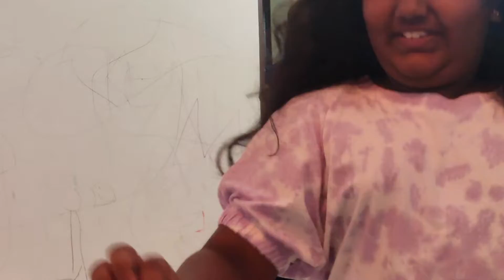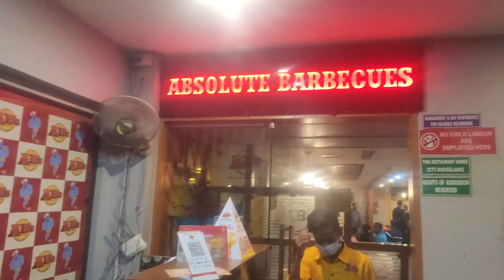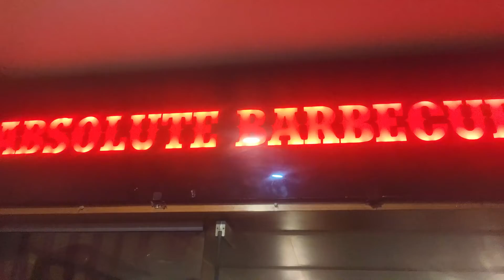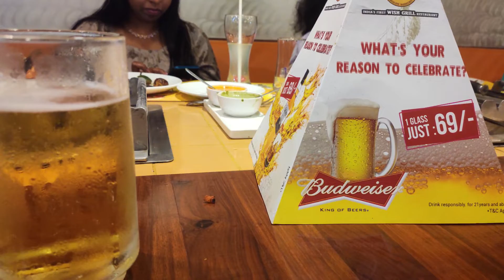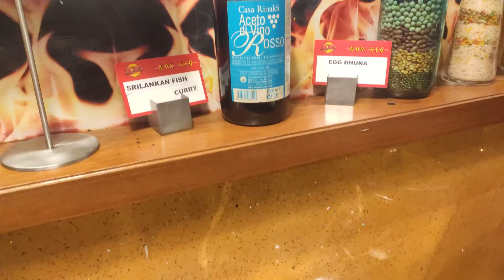Surprised event from my little kids on my Birthday